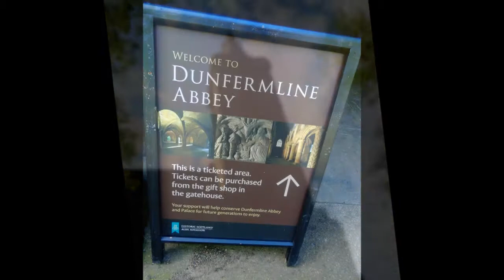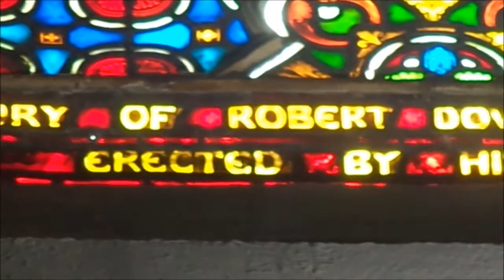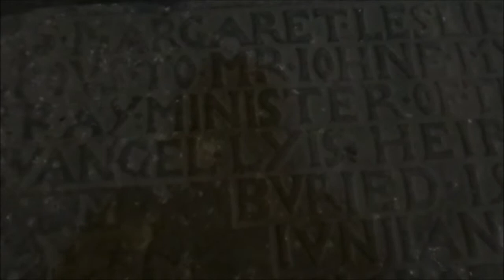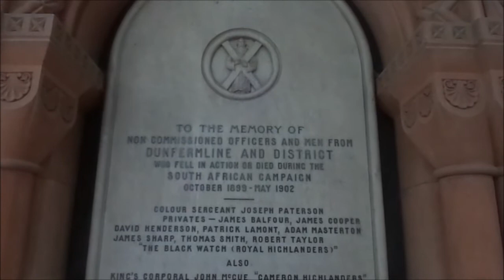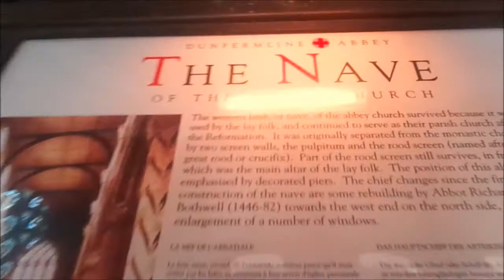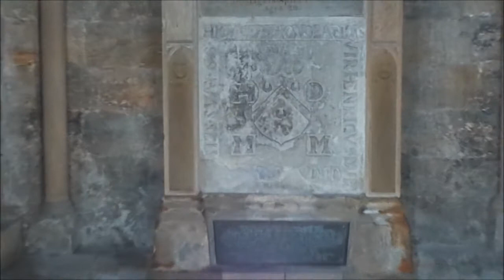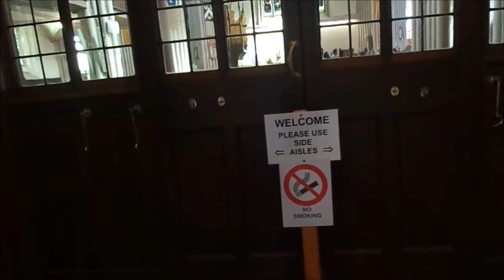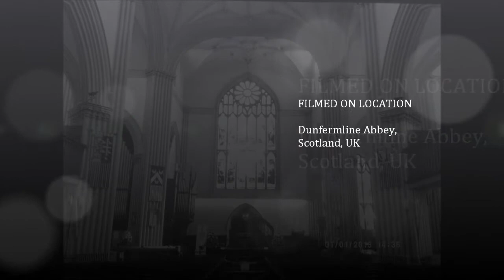Dunfermline Abbey Visit, PART I, May 2014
The Burial place of Matilda of Huntingdon( my x24 Great grandmother) and her 2nd husband King David I of Scotland.  Robert The Bruce has a grand Memorial within the Abbey and David I's mother has a memorial just outside the walls--St Margaret of Scotland---David I , her son, is also referred to often as Saint David. There are more Royal burials at Dunfermline Abbey than anywhere else in Scotland except for Iona---which I have also visited---see IONA Videos
The visit here to Dunfermline was a wonderful experience because I have been researching my family tree for about 20 years and Matilda of Huntingdon has been one of the Gatekeepers to my Ancestors--her Great uncle being William The Conqueror--his sister ,Adelaide is my x26 Great Grandmother It seems unreal but these connections are recorded in history ---Since the arrival of William The Conqueror Britain has kept meticulous records with regards to Taxes, Property and wealth AND if you do find a person of importance, of wealth they will be recorded--even peasants were recorded--every chicken , cow, goat ploughs etc. SO folks I have verified my research, examined many records etc. While at the Abbey I visited the records office and they confirmed that Matilda was buried here with her 2nd husband David I---...Robert The Bruce, also well remembered here with his named entrenched in the tower masonry,is directly linked to Matilda and David. A beautiful experience walking around the Abbey.

Locating Dunfermline Abbey and Palace, Scone Palace, Carlisle Castle etc... has brought me closer to Matilda of Huntingdon. Matilda and David I are also x26 Great Grandparents of Queen Elizabeth II 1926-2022..Queen Elizabeth II a very Scottish Queen --70 years she reigned and I am 70 this year of 2022 and she has always been part of my life---my family tree research has revealed her as my 25th cousin x2 removed---Farewell to a Great Lady